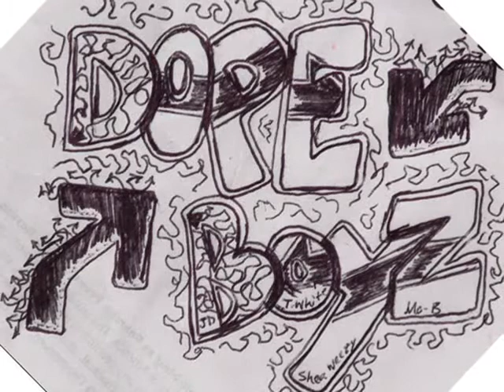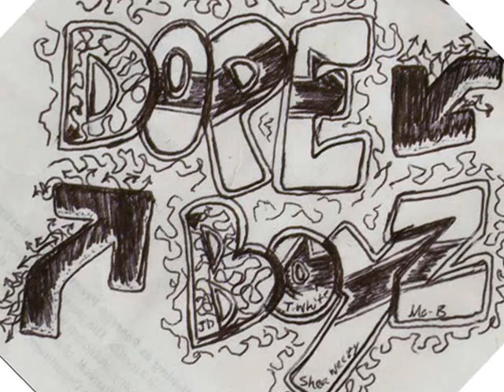DunnDunn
Dope Boys: Shea Weezy, Big Dud, T.White, & Mo-B[me]